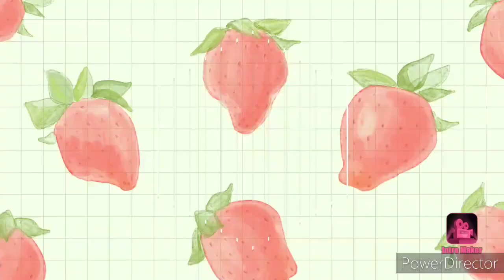Shriya saran cute dance on road || Lockdown memories || Shriya saran with her husband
Hi friends,